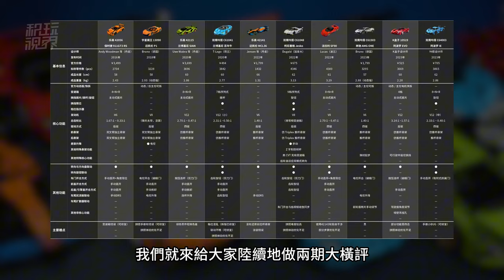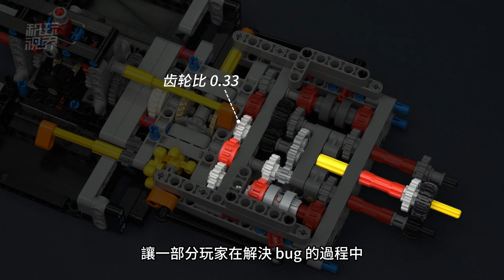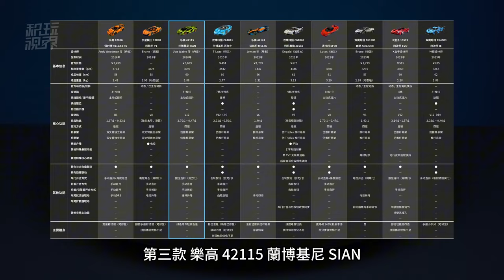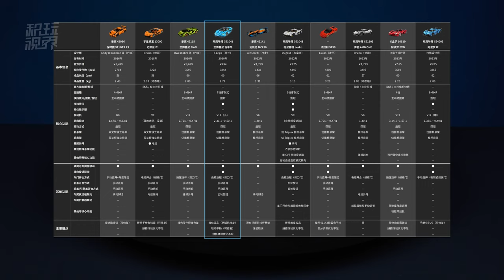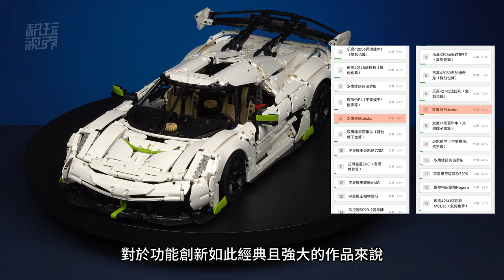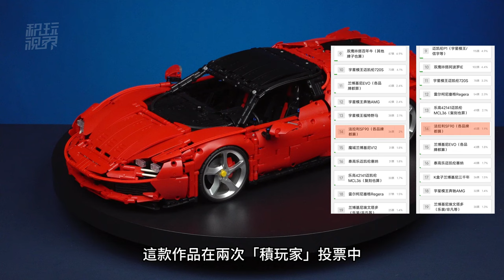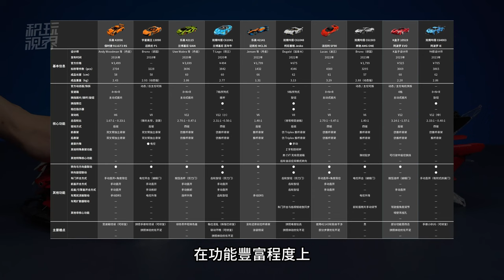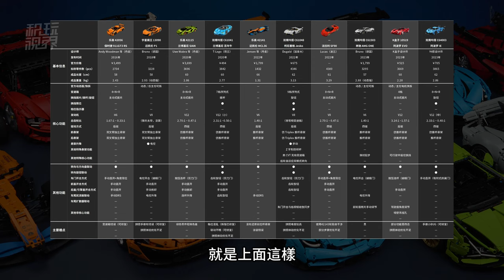樂高&國產1:8超跑大橫評！堪稱神作的天花板級旗艦跑車全收錄（第一期）【4K】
超跑大橫評一共收錄了20款在玩家圈子裡具有一定知名度的1:8超跑作品。本期是其中的10款。